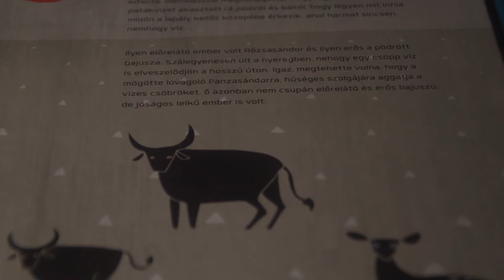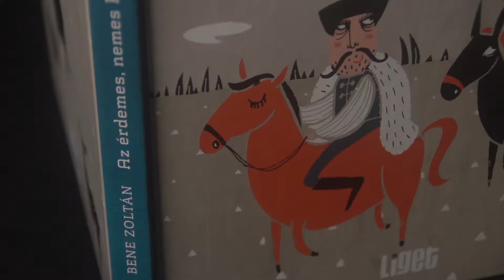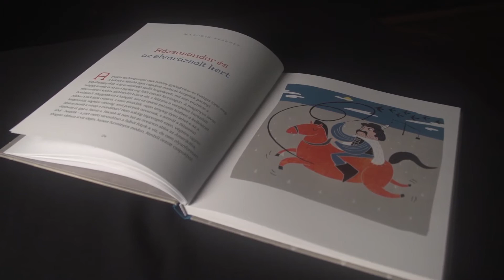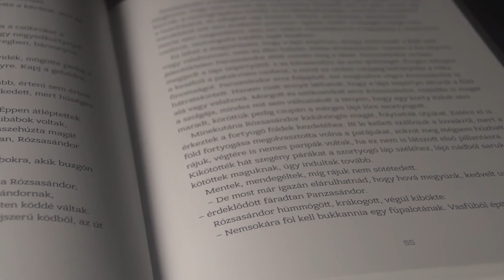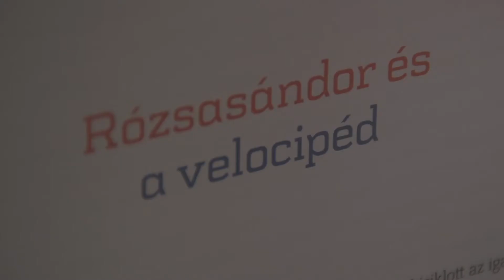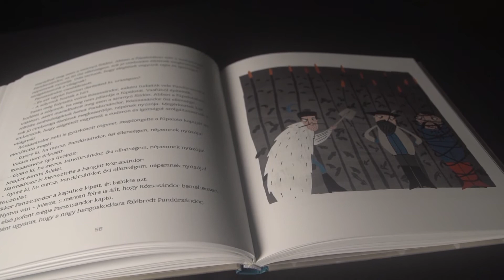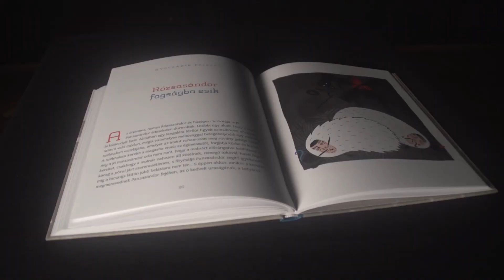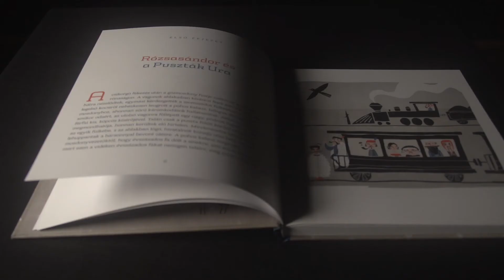Az érdemes, nemes Rózsasándor kalandjai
Beszélgetés Bene Zoltánnal Az érdemes, nemes Rózsasándor kalandjai című regényéről a TiszapART Televízió Heti Közélet című magazinműsorának 2016. november 15-i adásában. Készítette: Göblyös Sára és Rácz Richárd